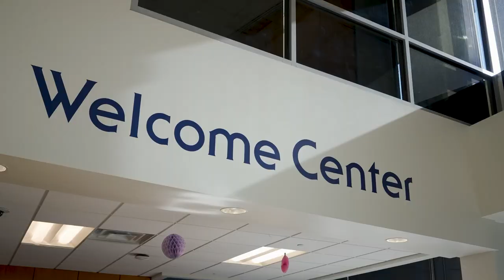BRCC Pre-Interview Welcome